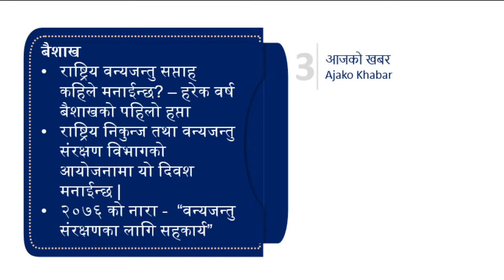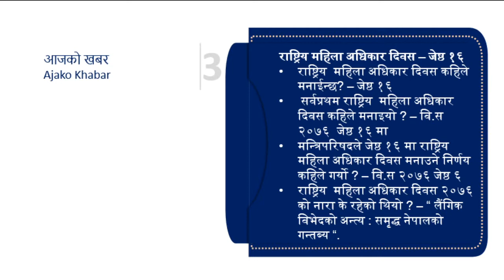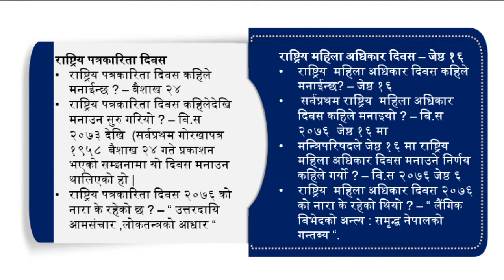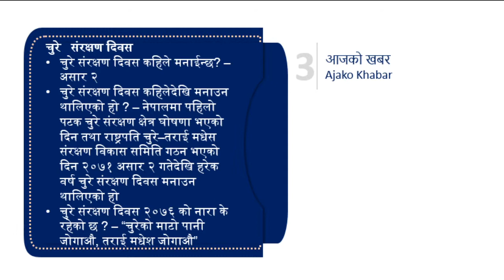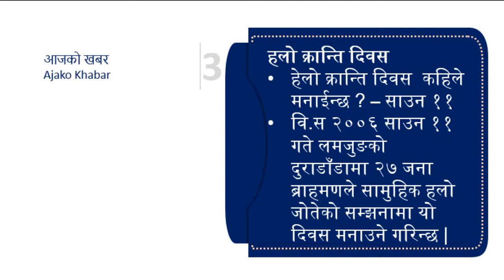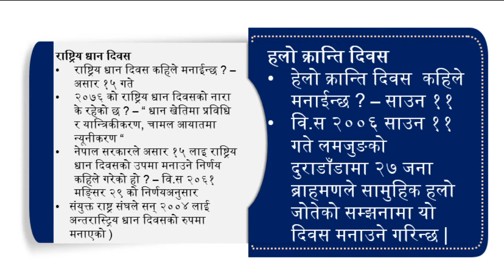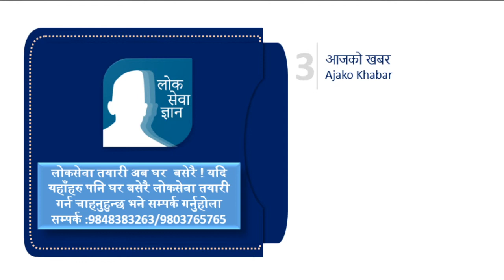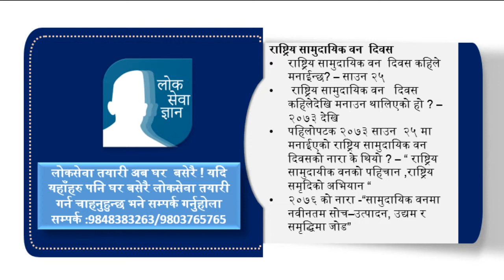Ajako Khabar #4 | LoksewaGyan | आजको खबर #4 | loksewa online class